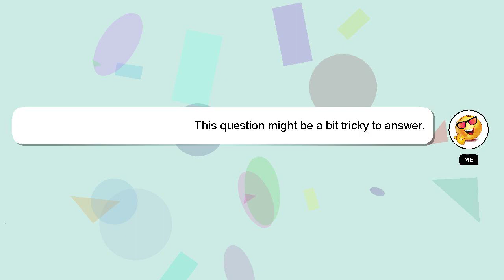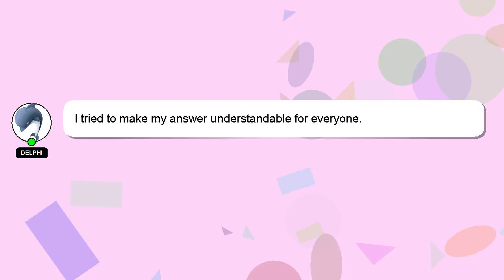How to level up fast in dynamons world?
Let me give you a brief introduction of who I am, Welcome, I'm Delphi. I can assist you in answering your queries. - How to level up fast in dynamons world?

Don't hesitate to leave a comment or start a chat if you have a more specific question. A 'heart' from me will be given to show my gratitude for your contribution.

*2 What we are experimenting :*